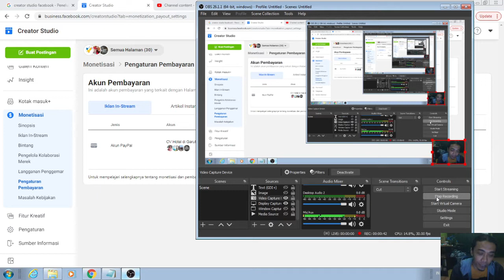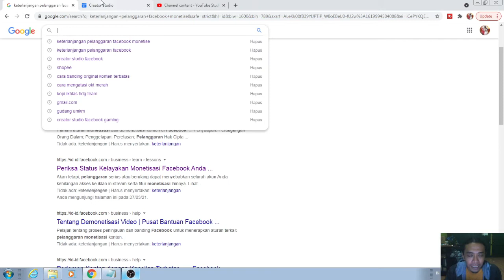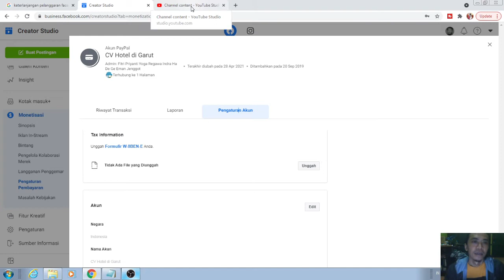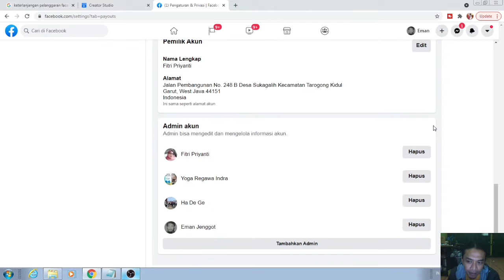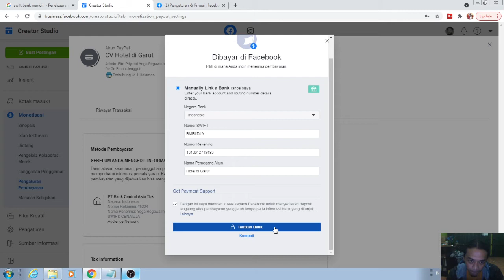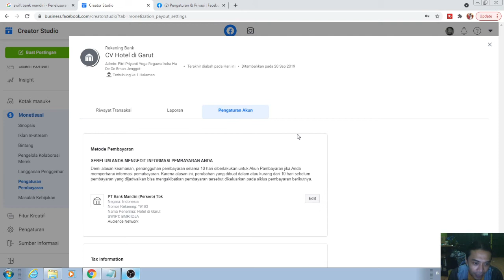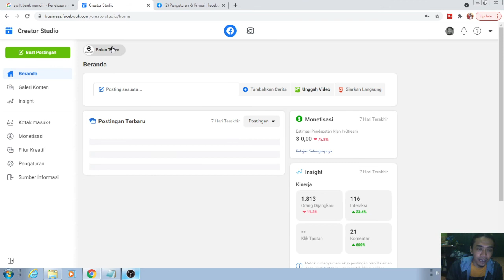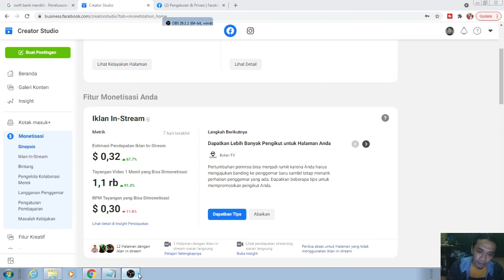Menghilangkan Pelanggaran Dismonetisasi OKT Halaman FB Karena Pelanggaran Entitas Terhubung